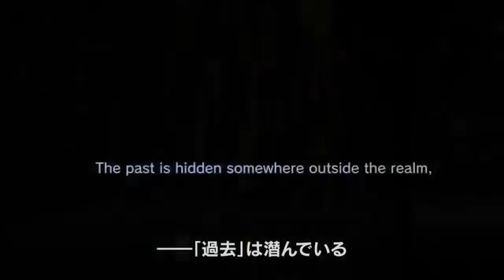Deep Down TGS 2013 Trailer PS4)